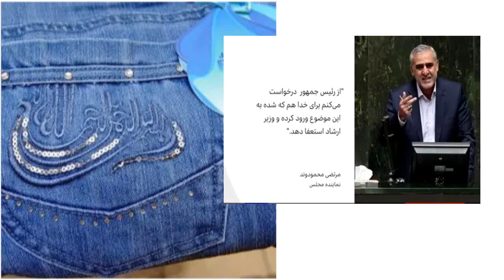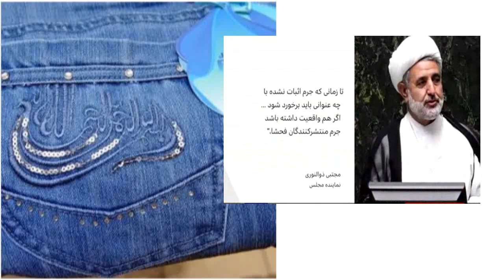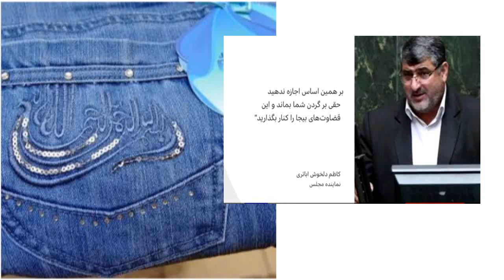رضا ثقتی « آتش به اختیار » بفرمان علی خامنه ای